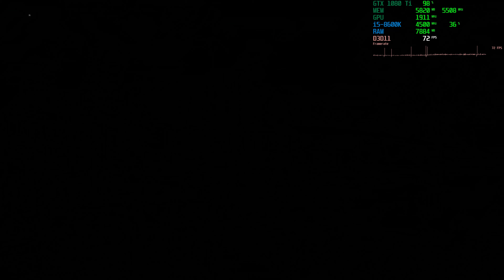⚠ Ubisoft - The Division - 4K Benchmark - i5 8600K - GTX 1080 Ti ⚠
PC Specs:
Core i5-8600K @ 4.5Ghz
Cooler Master 212 Evo
Gigabyte Z370xp SLI
16GB @ 2800Mhz Patriot Viper
960GB Adata XPG SX8200 M.2
500GB WD Blue M.2
EVGA GTX 1080 Ti SC @ 1900+Mhz
Thermaltake 850watt